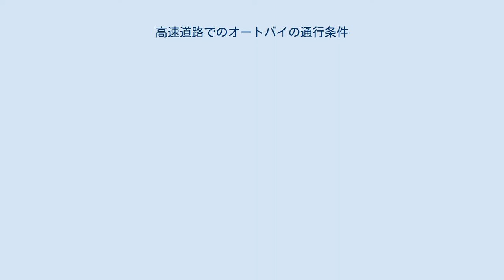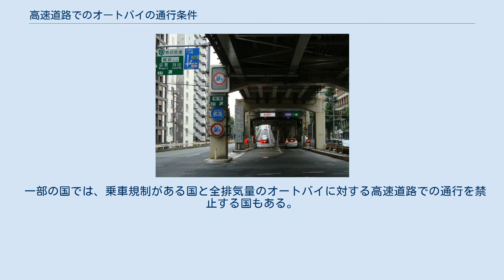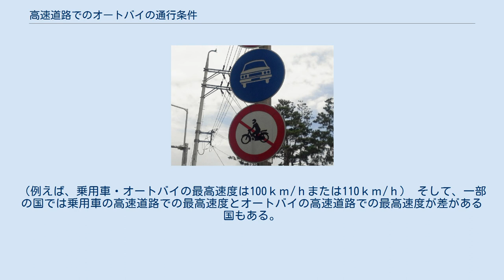高速道路でのオートバイの通行条件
アイルランドの高速道路入口の通行禁止標識。
 “この先自動車専用道路 以下の車両はお断り 1. 仮免許練習中の車両 2.50ｃｃ未満の車両 3.低速車両（最低時速50キロ） 4.障害者用車両 5.自転車 6.歩行者 7.動物” イタリアの高速道路入口の通行禁止標識。
 “600メートル先　自動車専用 1.249ｃｃ以下のサイドカー 2.149ｃｃ以下の二輪車 3.自転車・歩行者・軽車両（馬車など） お断り” 日本の自動車専用標識と二人乗り禁止標識（首都高速の入口） 韓国の自動車専用道路標識と二輪車通行止め標識 オーストラリアの高速道路入口の通行禁止標識。
 “1.歩行者 2.自転車 3.動物 4.トラクタ 5.モペッド(原付) この位置を越えることを禁ず 自動車道入口” 高速道路でのオートバイの通行条件（こうそくどうろでのオートバイのつうこうじょうけん）は、オートバイの高速道路での通行に関連した規則をいう。
 オートバイの高速道路での通行条件は国ごとに異なり、大部分の国でオートバイの高速道路での通行条件はエンジンの排気量を条件とする。
ほとんどの場合、モペッドは当然通行出来ない。
 一部の国では、乗車規制がある国と全排気量のオートバイに対する高速道路での通行を禁止する国もある。
前者は二人乗りオートバイの高速道路での通行を禁止することを言いながら、後者は緊急車両（白バイなど）以外のすべてのオートバイに対する高速道路での通行を禁止することをいう。
 高速道路での最高速度の規制は、一般的に乗用車の最高速度と同一である。
（例えば、乗用車・オートバイの最高速度は100ｋｍ/ｈまたは110ｋｍ/ｈ） そして、一部の国では乗用車の高速道路での最高速度とオートバイの高速道路での最高速度が差がある国もある。
（例えば、乗用車の最高速度は100ｋｍ/ｈ、オートバイの最高速度は80ｋｍ/ｈ） ^ 車椅子やハンドサイクル ^ a b c 緊急車両(白バイなど)を除外 ^ （朝鮮語）韓国道路交通法第63条 ^ The History of the Ban on Motorcycles Using the Tollways Motorcyclephilippines ^ Supreme Court Strikes Down Motorcycle Ban on Tollways Motorcyclephilippines